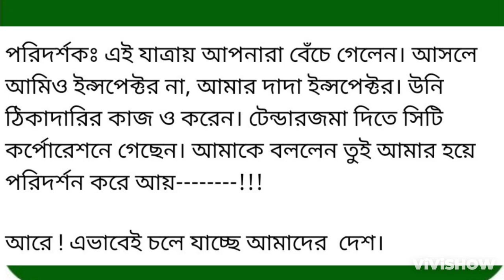উদম্ হাসির ফোয়ারা ১৪৩!